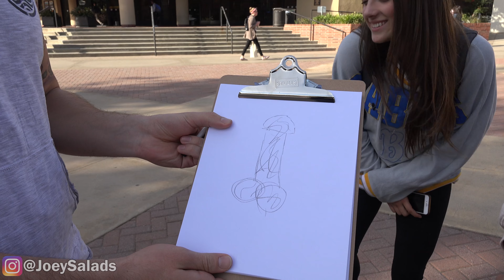COLLEGE GIRLS DRAW DICKS (Social Experiment)